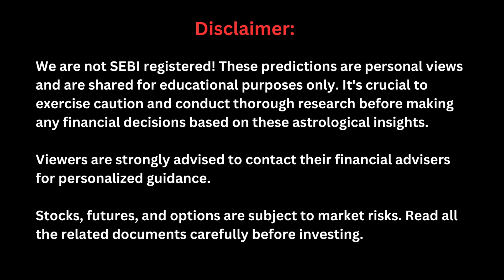29 Feb 2024[Thursday] StockMarket Prediction for Tomorrow: Nifty and Bank Nifty Astrology Prediction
Stock Market Astrology - In this video, Vinayak Bhatt gives hourly astrological prediction for Option Trading (Nifty50 and Bank Nifty) for Date 29 Feb 2024 (Thursday). If you are learning astrology or a share market trader, this video of prediction may help you to understand market mode.

We are not SEBI registered! It's crucial to exercise caution and conduct thorough research before making any financial decisions based on these astrological insights.

Viewers are strongly advised to contact their financial advisers for personalized guidance.

Stocks, futures, and options are subject to market risks. Read all the related documents carefully before investing.

🌟 Key Highlights:

Date Focus: Explore Vinayak Bhatt's astrological insights specifically tailored for 29th February 2024. Hourly Predictions: A unique and striking feature of this video is the inclusion of Hourly Predictions for each day, providing a comprehensive understanding of market movements throughout the day.

🚨 Risk Warning:

Trading in the stock market involves risks, and decisions made based on astrological predictions carry their own uncertainties. Vinayak Bhatt and this channel shall not be held responsible for any financial losses incurred by viewers who choose to act on these predictions.

📚 Stay Informed:

Keep yourself informed and make educated decisions in the dynamic world of the stock market.

🙏 Thank you for tuning in! Remember, these predictions are an exploration of the mystical world of astrology and are not a substitute for professional financial advice. Happy trading! 📊✨

option trading
Nifty and Bank Nifty
nifty50
bank nifty
swing trading
intraday trading
trading
stock market
share market
nifty update
Stocks tomorrow
Nifty prediction
Share Market